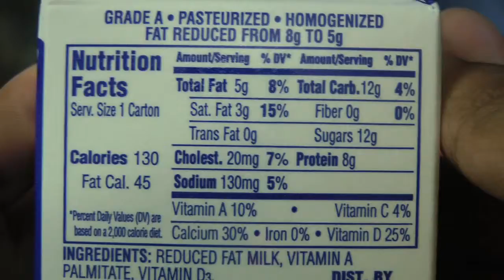Fad Diets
A news story by Free Spirit Media journalism students Briana Washington, Lyric Howell and Pierre Howell and at the Gary Comer Youth Center in Chicago.